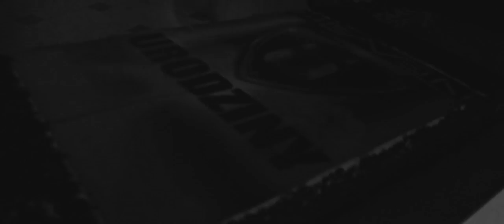Heaven Leszno - 6 URODZINY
REALIZACJA: Piotr Banaszak